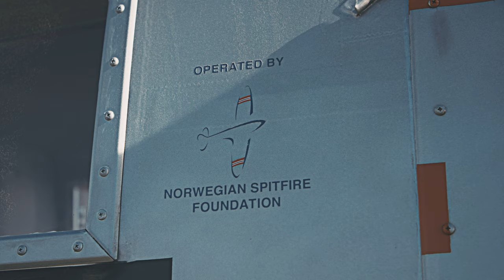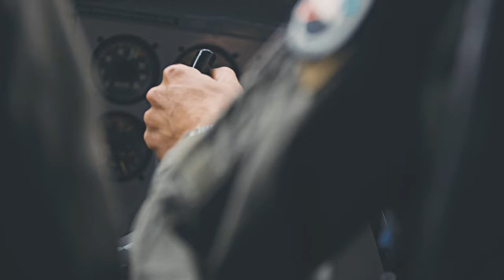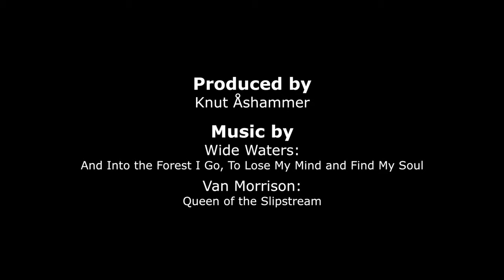Memories of The Norseman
Produced by
Knut Åshammer

Wide Waters:
And Into the Forest I Go, To Lose My Mind and Find My Soul

Van Morrison:
Queen of the Slipstream

Norseman R-AF LN-TSN
Owned by Norsk Luftfartsmuseum

The Norwegian Spitfire Foundation endeavours to honour the tremendous efforts and sacrifices of the Norwegian squadrons during World War 2.
We need help in funding the restoration/rebuild of Spitfire PL258 to flying condition. Please support Norway's only Spitfire with wartime history.

«We are not asking for monuments - we are only asking for the preservation of our history».
- WWII Spitfire pilot General Wilhelm Mohr

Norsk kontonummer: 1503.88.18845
VIPPS: 97071